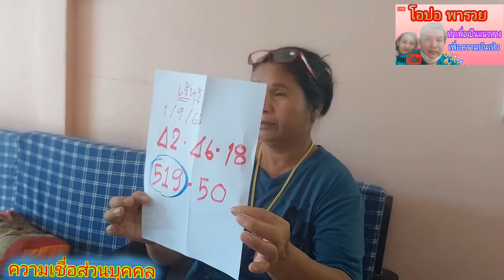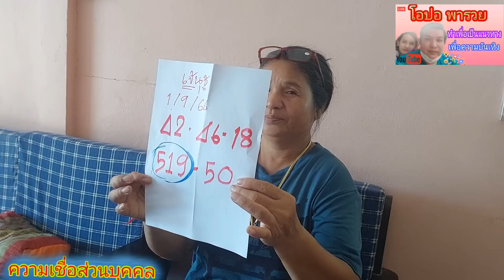เจ้นุชมาแล้ว ถูกจนได้ซื้อทอง ผีมาฮ้องบอก3ตัวตรง